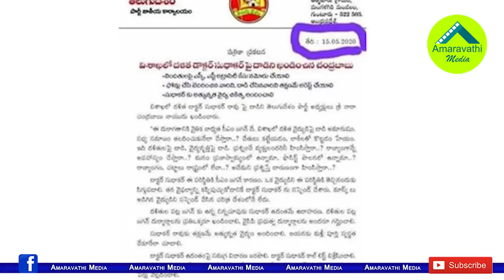డాక్టర్ సుధాకర్ కు సీబీఐ షాక్..రివర్స్ కేసులు నమోదు| CBI Filed Case Against Narsipatnam Dr Sudhakar